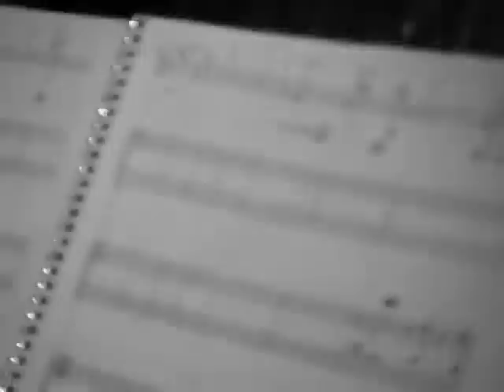Oblos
"Oblos" obra del compositor Gabriel Gálvez